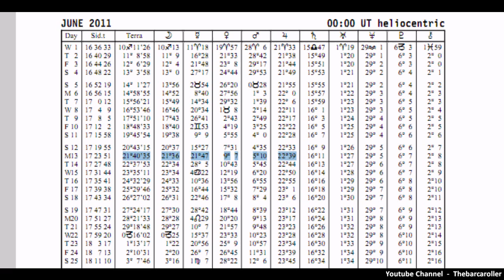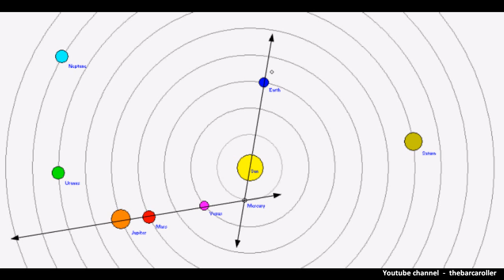Planetary Alignment / Earthquake Watch June 13th 2011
This is a Planetary Alignment Earthquake watch video, program used in this Heliocentric visual representation is Simsolarv2.0 and solar system scope

Two significant alignments play a major role on this day with Earth-Sun-Mercury and Jupiter-Venus-Mercury. It is possible that we may have a volcanic eruption on this day or a significant or a 6.5 to 7.5 magnitude earthquake.

Possible locations that could be at risk for this event are 23 Degrees or 44 Degrees South Latitude based on solar analysis. best fit locations are Loyalty Islands or Christchurch New Zealand

This is my own analysis using Heliocentric Imagery, geocentric portrait and harmonic translations to predict possible effects here on earth, i do not use astrology in my methods and research.

Results will be annotated as the end of this video

Google Earth

The use of images and voice from this video may NOT be used by another party